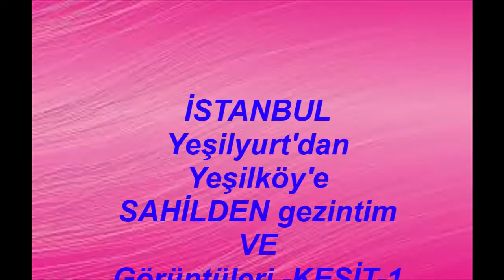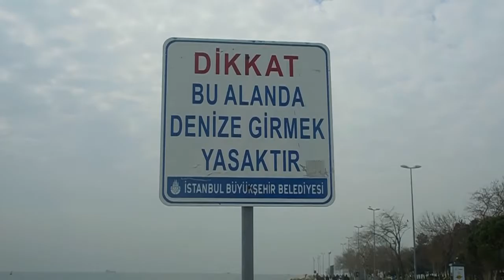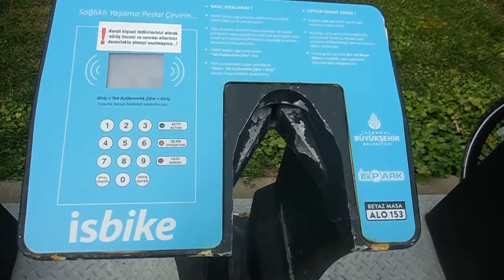İSTANBUL *** YEŞİLYURT'dan YEŞİLKÖY'e *** Sahilden YÜRÜYÜŞÜM *** 10 Mart 2021 Çarşamba *** KESİT 1